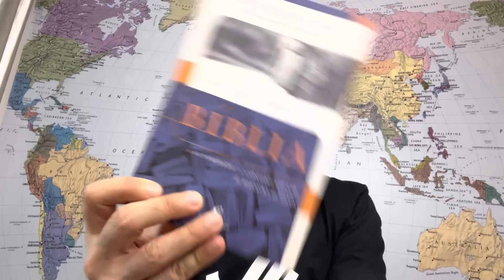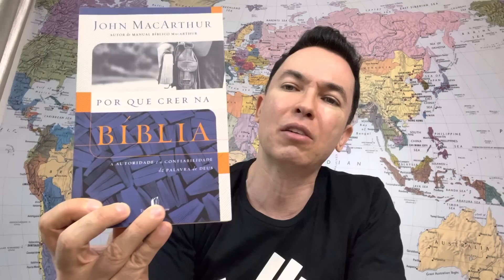Chorando pelo que não merece | Pr. Lucinho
Neste vídeo vamos falar sobre chorar pelo que não merece.